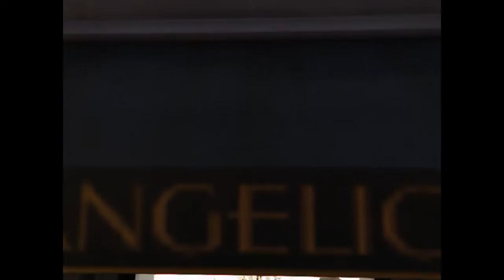Dekoch diamonds (GTA V machinima) San andreas commercial